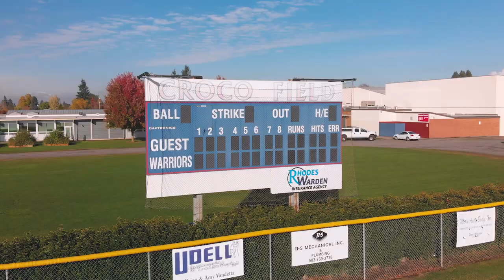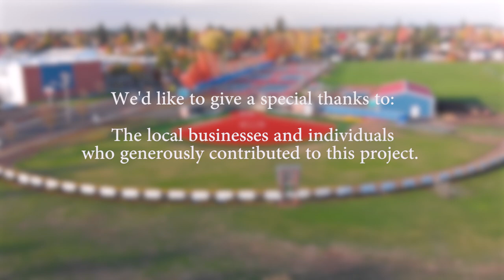Majestic Turf LHS Baseball Soft Ball Fields v2